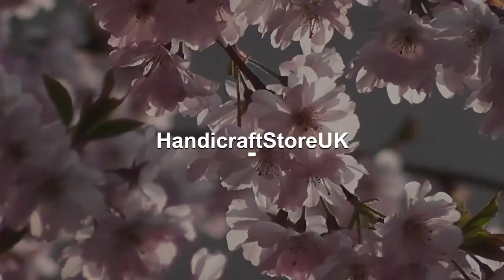Norse Vikings Amulet pendant Necklace Axe Pendant Leather Rope Necklace Viking Jewelry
This pendant necklace is unisex design, perfect for anyone. It suits to various styles of clothes and accessories. Its special Design makes the appearance unique and attractive. Perfect Gift,Gift for Him/Father/Brother/Family/Friend, Birthday Gift, Valentine's Day, Thanksgiving Day, Holiday Gift, Anniversary Gift, Father’s Day Gift, Christmas Gift. Metals Type:Zinc Alloy Gender:Unisex Necklace Type:Pendant Necklaces Compatibility:All Compatible Style:TRENDY Occasion:Party, gift Function:decoration Chain Type: Leather cord chain Item Type:Necklaces Pendant Size:4.5x2.7 cm Length of necklace: 27cm